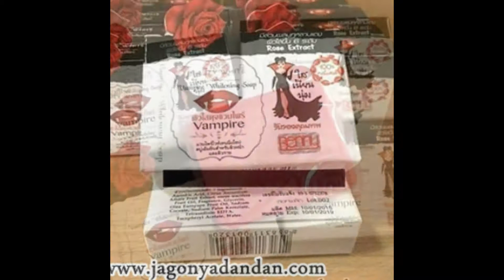0822-8303-8261-sabun pemutih vampire whitening soap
Informasi Pemesanan :

BBM : 5FDB685C